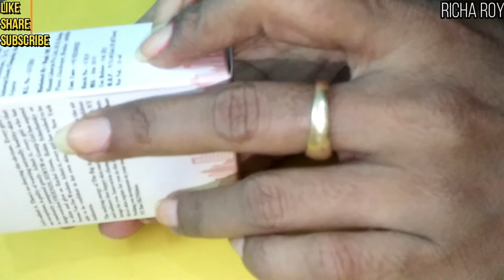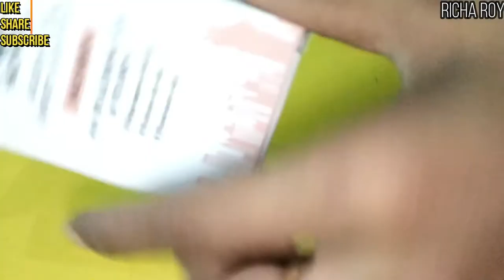Product Reivew & Demo Nybae SKINfident Serum | Richa Roy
Product Review & Demo Nybae SKINfident Serum | Richa Roy